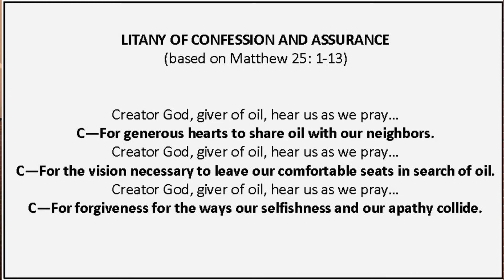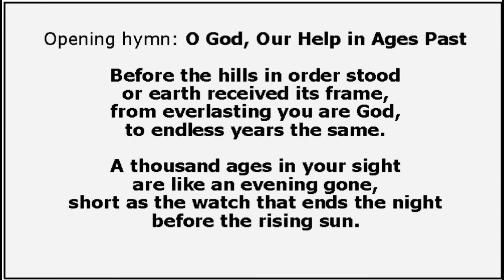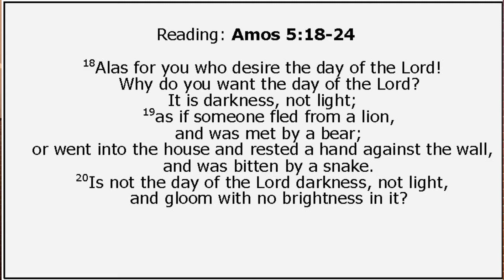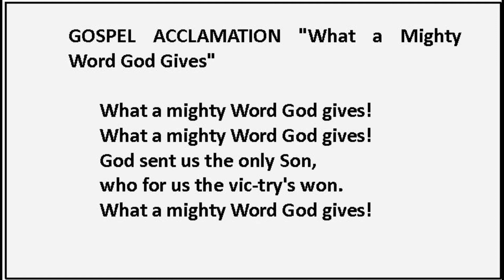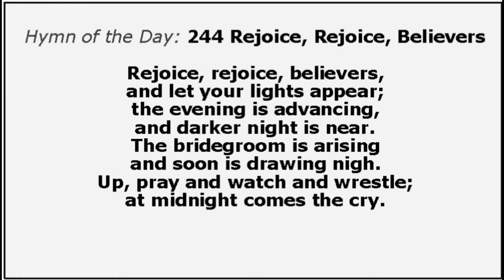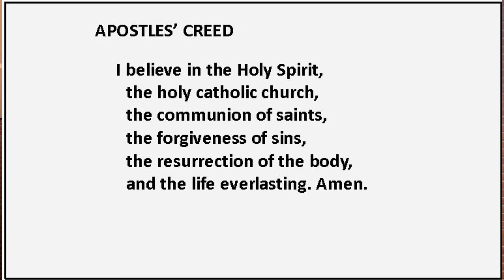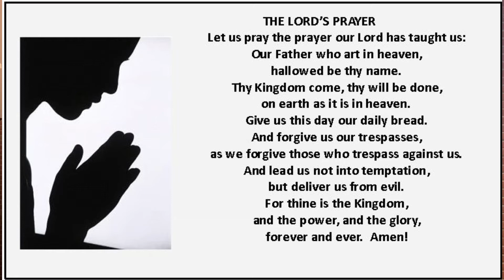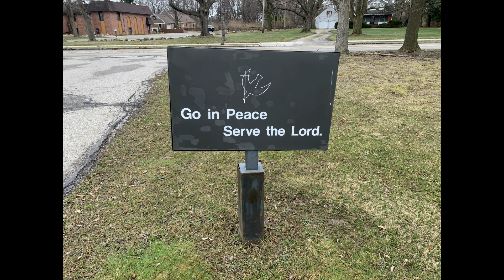Holy Spirit Church Service for November 8, 2020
Our video alternative service for November 8, 2020 from Holy Spirit Lutheran Church in West Bloomfield, Michigan.  Even though the COVID-19 pandemic keeps us from meeting in person, we look forward to worshiping with you wherever you are. We will resume in-person worship when we believe it is safe to do so. and click on our donate button if you would like to support these video services.